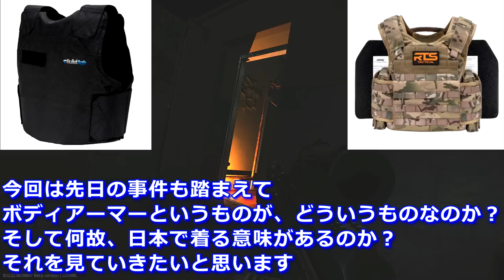日本人がボディーアーマーを着るべき3つの理由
参照サイト
AP-20
SOLID, HARDENED ARMOUR PIERCING STEEL SLUG

※こちらのチャンネルでは当動画において正確な情報を記載するよう努めておりますが、その完全性・最新性・正確性について保証するものではありません。